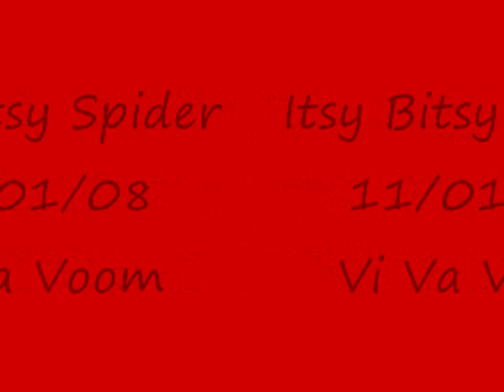Itsy Bitsy Spider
This is neither bellydancing nor Burlesque. It is simply a fun performance. VivaVoom Brr-Lesque Presents: Hell On Heels at Snow Goose Theater, Anchorage, Alaska 11/01/08. Featuring LoLa Pistola and fabulously creative Ladies of Vi Va Voom